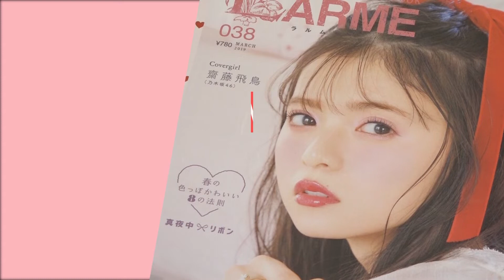💗黒木ひかり＆アンジェラ芽衣が仲良しトーク！【LARME Channel #13】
💓LARME Channel Youtubeプレイリスト💓

ドーリーな世界観で10～20代女性に
絶大な人気を誇る雑誌『LARME』と『ミクチャ』が
コラボレーションした公式番組🎉☺️

第13回は普段から仲良しの
黒木ひかりちゃんとアンジェラ芽衣ちゃんが
板倉編集長とプライベートトークを披露❤️